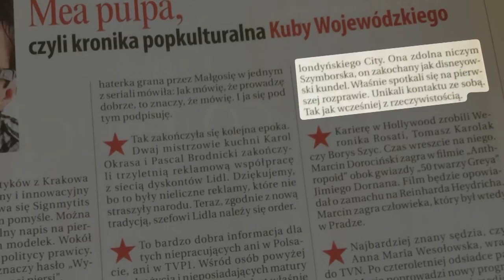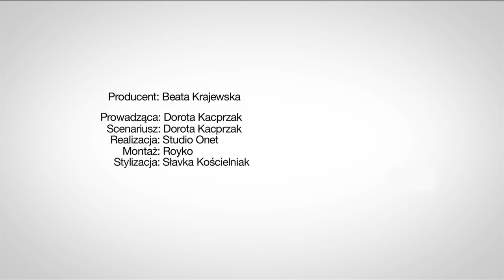Wojewódzki o rozwodzie Marcinkiewicza - Flesz celebrycki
A miało być tak pięknie ! Dla Izabeli, Marcinkiewicz pozostawił żone i dzieci, zaś para wzieła szybki ślub. Utrata pracy przez byłego premiera i powrót do kraju był poczatkiem końca ich wielkiej milości. Co na to Kuba ?